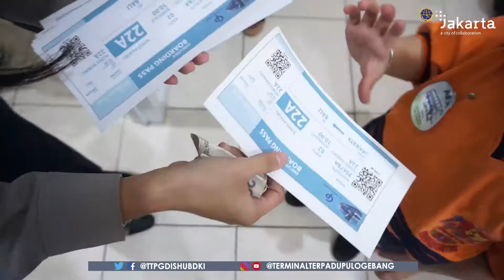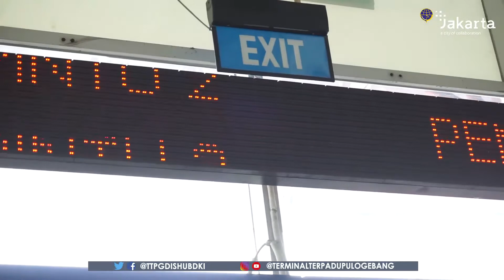Anak TK belajar di Terminal ??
Anak anak ini berkunjung dalam rangka pengenalan dasar sarana prasarana yang terdapat di terminalterpadupulogebang, mereka sangat senang, merasa aman dan nyaman dalam kunjungannya. Seperti yang kalian lihat dalam video di atas. Rabu(19/02/20). Mari berangkat dari terminal dengan menggunakan moda transportasi umum dengan Petugas kami yang selalu siap memberikan pelayanan selama 24 Jam bagi kalian sahabatterminal pengguna jasa transportasi.